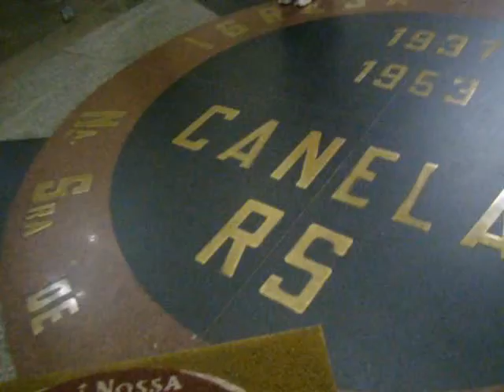FRIOZINHO EM CANELA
VALÉRIA, CHRISTIANE, MARCOS AURELIO E EDVANDO NA PRACINHA DE CANELA EM UM NEVOEIRO - PARECE MADRUGADA, MAS AINDA NÃO PASSOU DE 17 HORAS DA TARDE